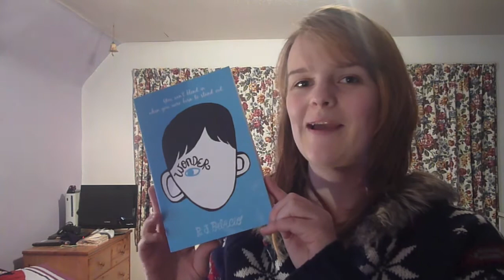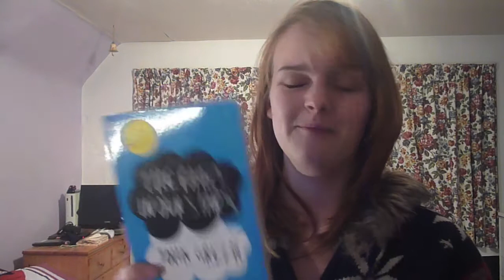Weekly Wrap Up & Haul | January 12th 2013